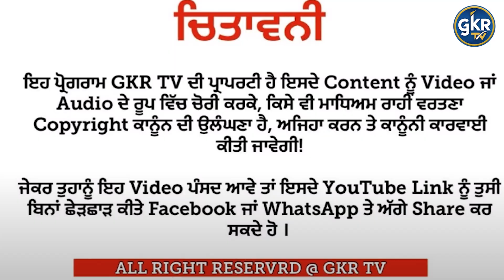ਅੰ/ਮ੍ਰਿ/ਤਪਾ/ਲ ਸੰਸਦ ਮੇਮ੍ਬਰ ਵਜੋਂ ਭਲਕੇ ਚੁੱਕਣਗੇ ਸੋਂਹ.. 4 ਦਿਨ ਦੀ ਮਿਲੀ ਪੈਰੋਲ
A/mr/itp/al to Take Oath as MP Tomorrow... Granted 4-Day Parole
GKR TV
GKR NEWS